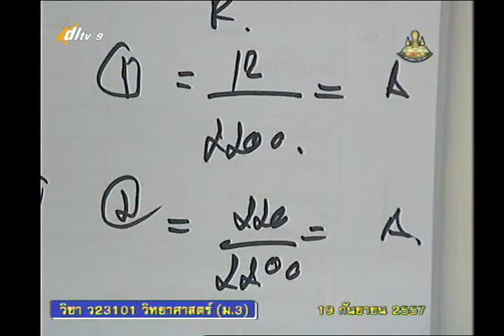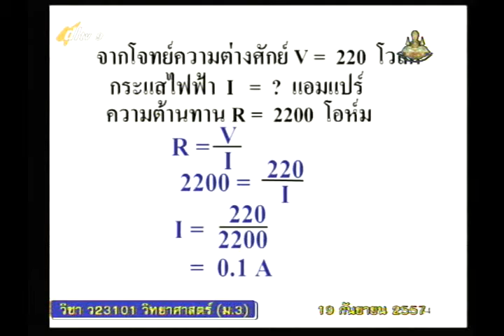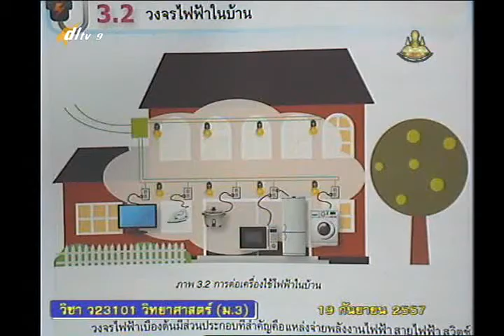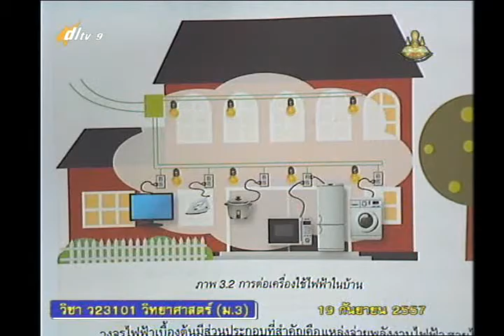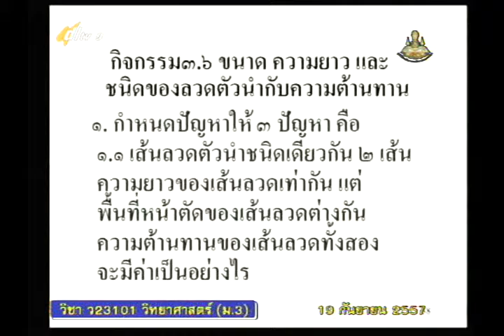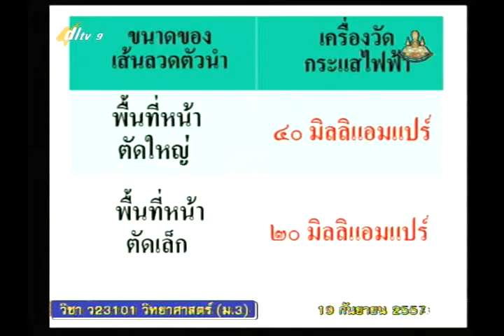051D+9190957+ว+การต่อวงจรไฟฟ้า+scim3+dl57t1